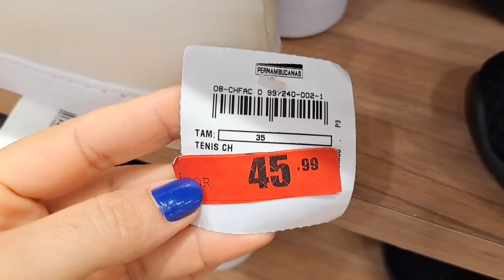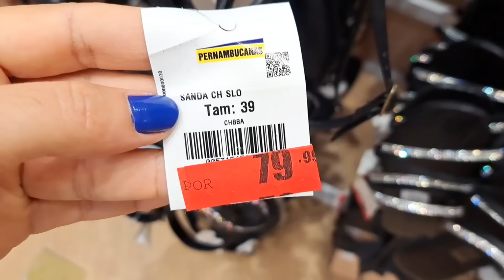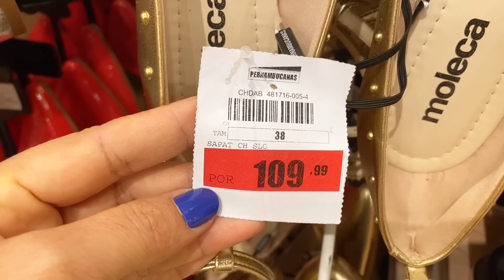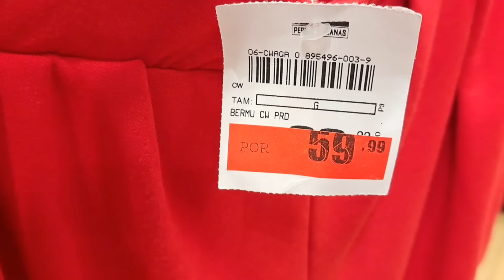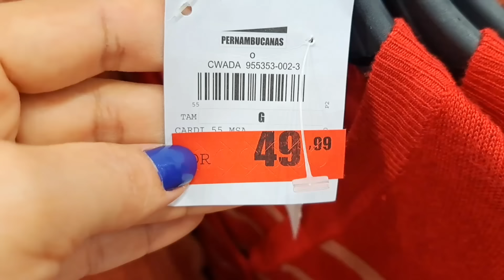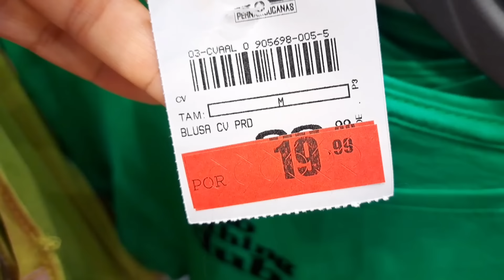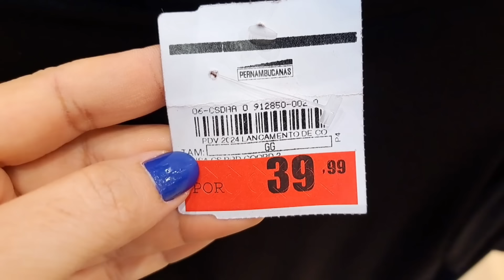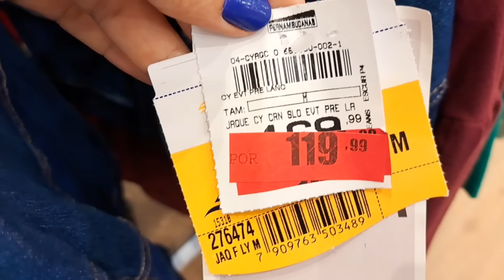TOUR PELA LIQUIDAÇÃO PERNAMBUCANAS | ROUPAS E CALÇADOS